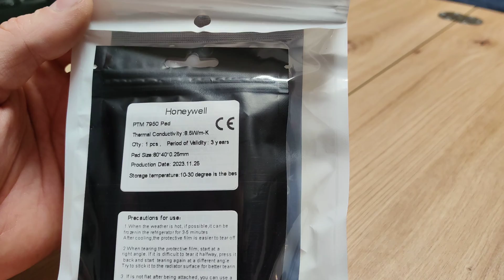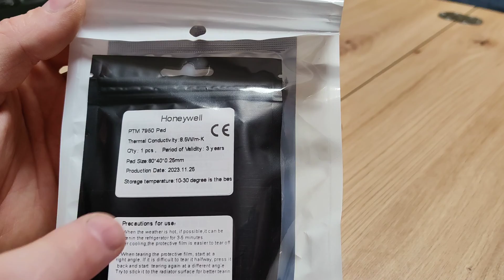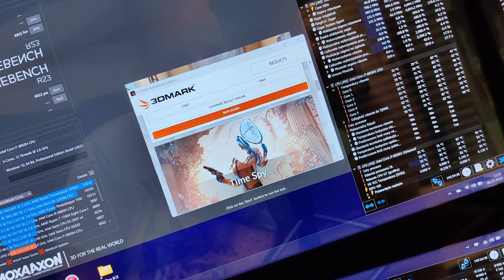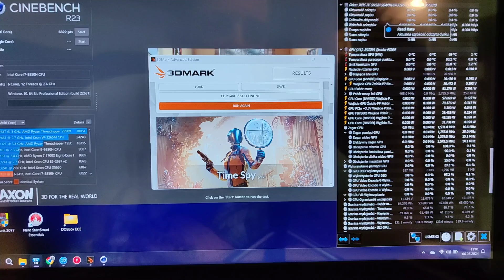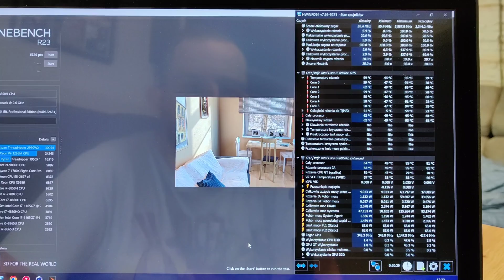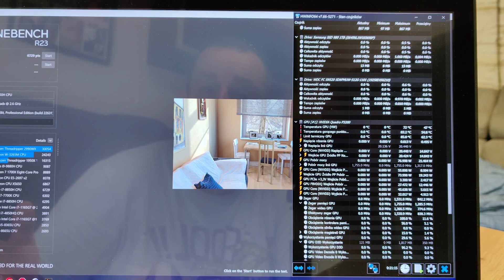Honywell PTM 7950 vs Ciekły metal Thermal Grizzly w laptopie!!!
Jeśli chcesz, możesz wspierać wspierać mój kanał:
Cześć,
Dziś wyczekiwany przez wielu z was test Honeywell PTM 7950, vs ciekły metal.
Sam jestem ciekaw rezultatów, a jeśli zrobi się ciekawie, to następny test PTM-a będzie w laptopie retro 😎.

Muzyka: Beat3
Muzyk: ENheee

Muzyk: LiQWYD
URL:

 / liqwyd
Wysłano
Muzyka: Shanhai
Muzyk: FOREVERT
Wysłano
Muzyka: Rock Lets Go
Muzyk: MarkJuly

 / retrogaminglaptop2